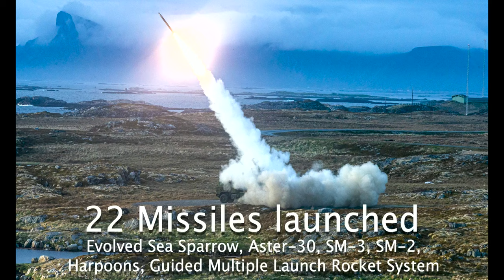USS Paul Ignatius (DDG 117) - At-Sea Demo/Formidable Shield 2021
ATLANTIC OCEAN (June 10, 2021) Allied Nations participated in exercise At-Sea Demo/Formidable Shield. Exercise At-Sea Demo/Formidable Shield, conducted by Naval Striking and Support Forces NATO on behalf of U.S. Sixth Fleet, is a live-fire integrated air and missile defense (IAMD) exercise that improves Allied interoperability using NATO command and control reporting structures. (U.S. Navy photo by Mass Communication Specialist 2nd Class Nathan T. Beard/Released)

Film Credits: Video by Petty Officer 2nd Class Nathan Beard
Navy Public Affairs Support Element East, Detachment Southeast